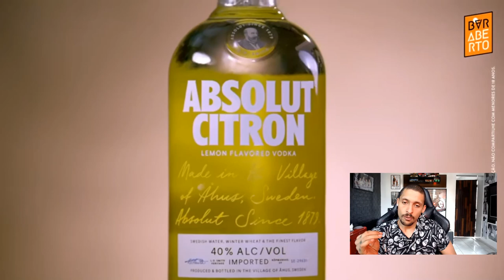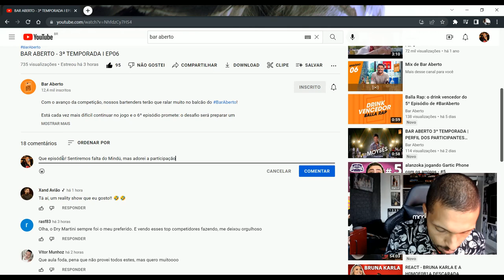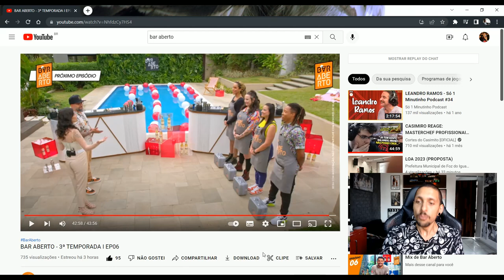TATO REAGE: DIA DE CLÁSSICOS (e márcio bonzinho) NO MASTERCHEFF DE BARTENDER | REACT BAR ABERTO EP06